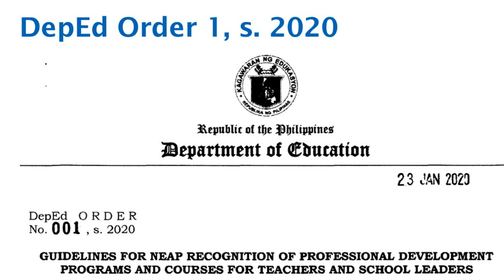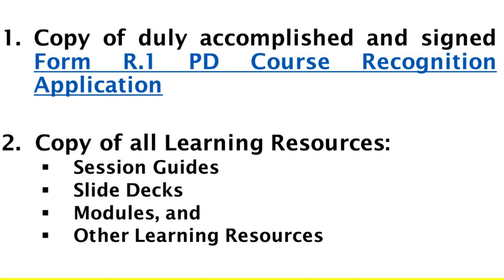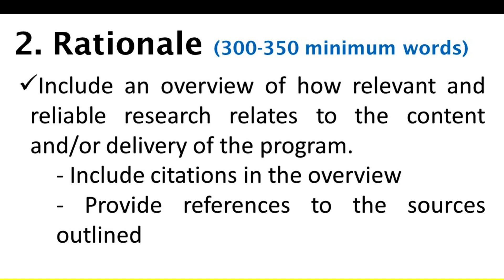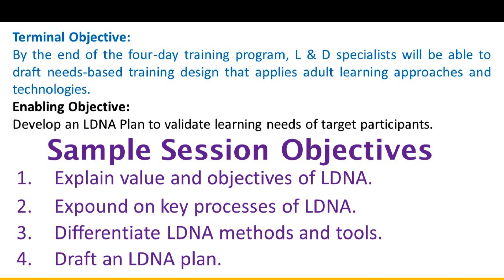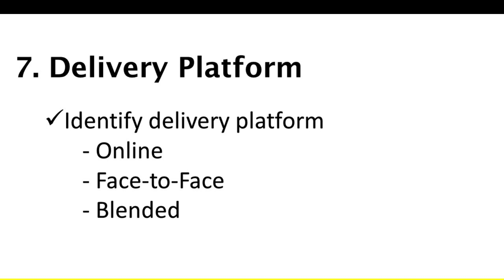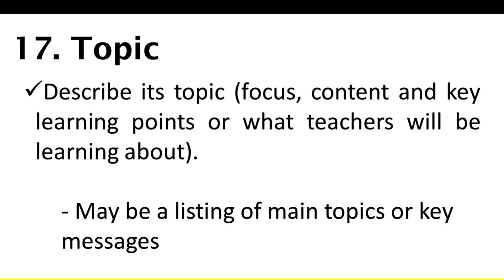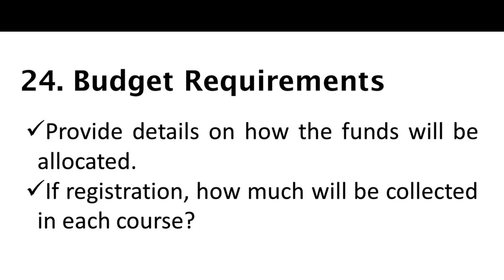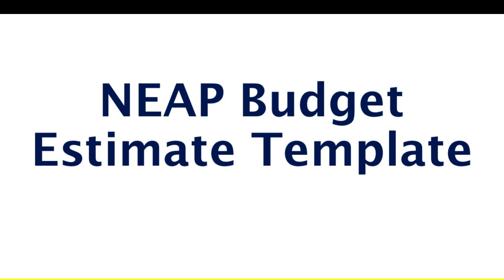HOW TO MAKE A TRAINING DESIGN FOR NEAP RECOGNITION? PART 1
A systematic approach should be adopted when designing a training, program, or course to ensure that it is appropriate for the target participants current level competency or experience to help them achieve the organization’s strategic plan.

Learn how to make a training design following DepEd Order # 1 s. 2020.

Your training and development channel where you can learn, lead and make a difference!

@webinarpages  The Official YouTube Channel of NEAP REGION VIII. This channel is dedicated to all teachers, educators, leaders for their continuous professional development.

Webinar Pages is your training and development YouTube channel. Aims to capacitate and empower teachers, school leaders, parents and students
We live by our motto LEARN, LEAD and MAKE A DIFFERENCE!

Flag Ceremony Videos

Capability Videos for School Leaders

Program Recognition